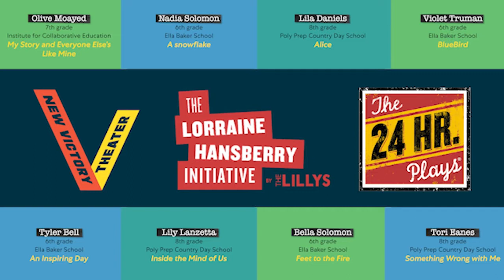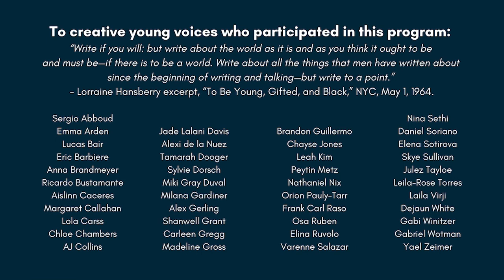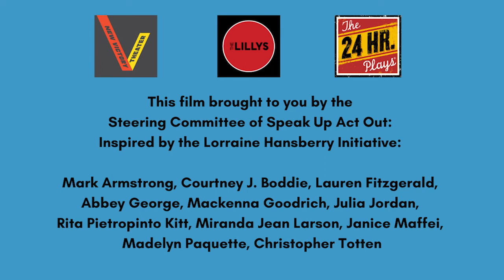Speak Up, Act Out: Celebrating Student Voices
Recognizing the importance of amplifying young writers and activists, the New Victory Theater, The Lillys and The 24 Hour Plays partnered together to present a showcase of monologues written by New York City students, inspired by the life and legacy of celebrated playwright Lorraine Hansberry and The Lorraine Hansberry Initiative.

Chosen by a panel of arts professionals, the student finalists, who ranged in age from 11 to 13, were involved in every step of the rehearsal and production process, which culminated in having their words filmed and performed by professional actors.

Featured actors: Quincy Tyler Bernstine, Jessica Hecht, Russell G. Jones, Angela Lewis, Ahmad Maksoud, April Matthis, Nikkole Salter, and Mirirai Sithole.

Featured directors: Miranda Cornell, Anne Kaufman, Shariffa Ali, Arpita Mukherjee, Jenny Koons, Melissa Crespo, Kate Whoriskey, and Seret Scott